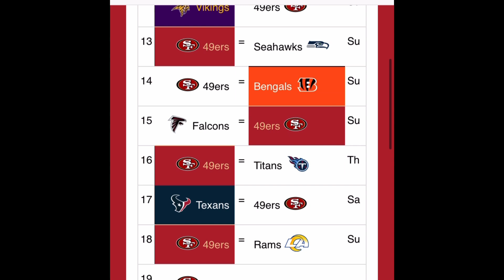San Francisco 49ers 2021-22 Predictions